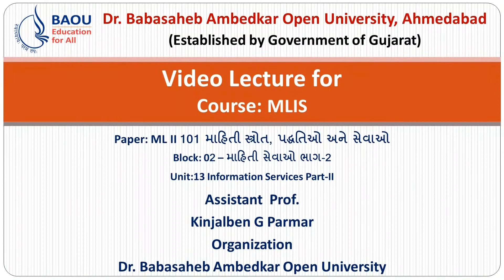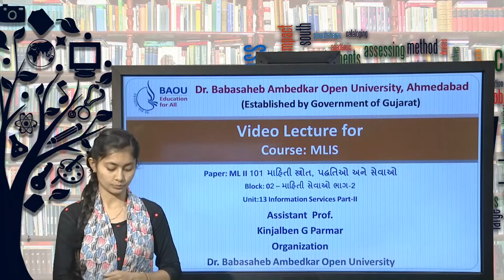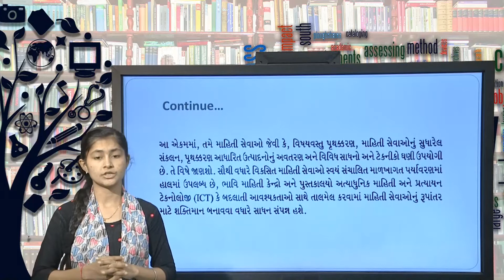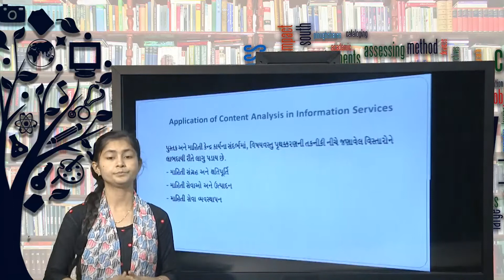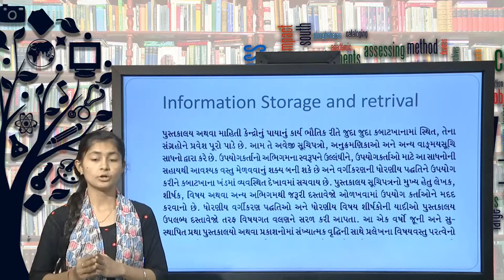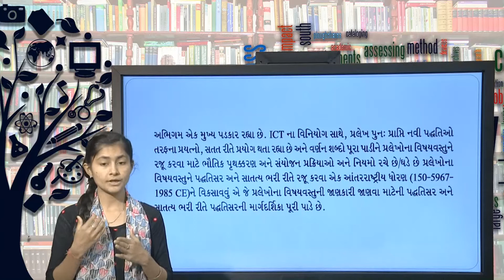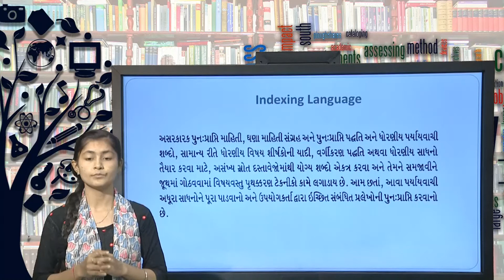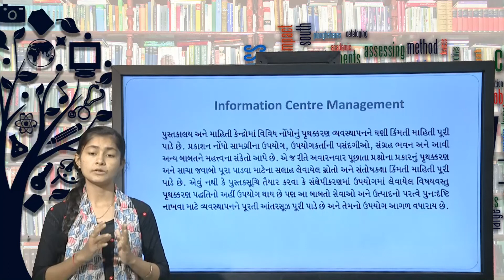MLIS ML II-101 Unit-13 Information Service Part-II